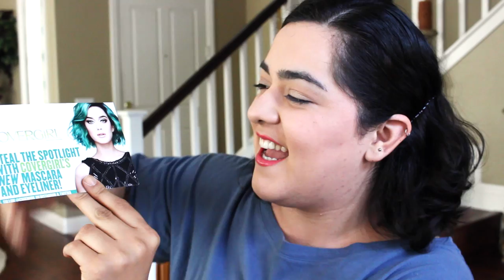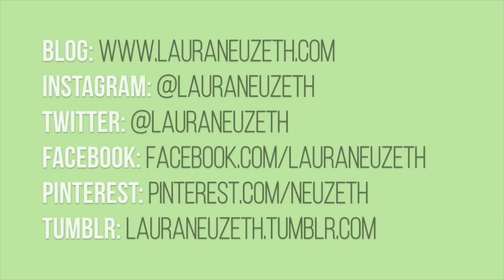CoverGirl The Super Sizer Mascara and Intensify! Me! Liquid Eyeliner | Primera Impresión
En este video voy a enseñarles los dos productos nuevos de CoverGirl: El Super Sizer Mascara and Intensify! Me! Liquid Eyeliner.

• QUE TRAIGO PUESTO •
Base: Maybelline Fit Me Matte + Poreless en 115 Ivory
Rubor: Colour Pop Super Shock Cheek en Between the Sheets
Ojos: Santèe Big and Smoky Eyes Shimmer Eyeshadow Stick en Bronze
Labial: NYX Butter Lipstick en Little Susie
Camiseta: Saturday by Kate Spade

• CLÁUSULA DE HONESTIDAD •
Los productos fueron regalados gracias a CoverGirl. No me estan pagando por la reseña, y tampoco fui forzada hacer un video. Si quieres leer más sobre esto ve a mi blog